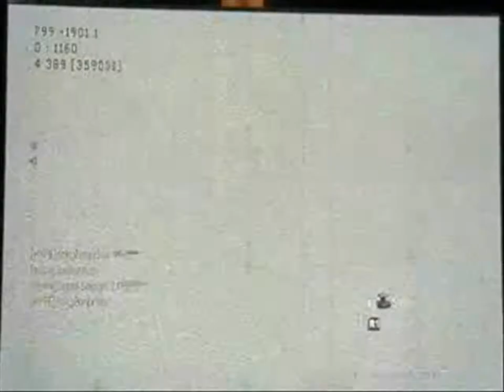Call of Duty Modern Warfare 2 - Team Deathmatch - TDM - Sub Base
Getting in another good game of TDM with my clan mates: OneTrueDestroyer, JoeDivision, LCO, and SuperSoldier!

Pretty average match here,  nothing crazy but of course there is some back and forth action.